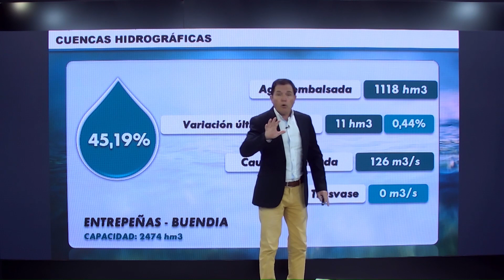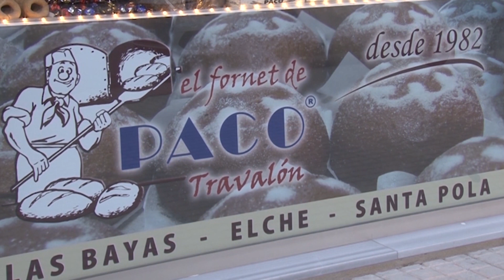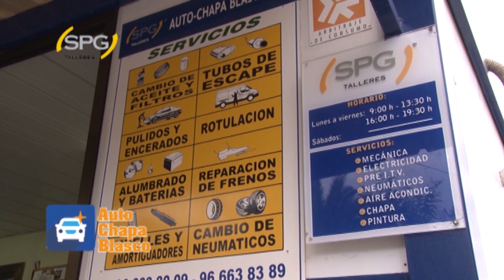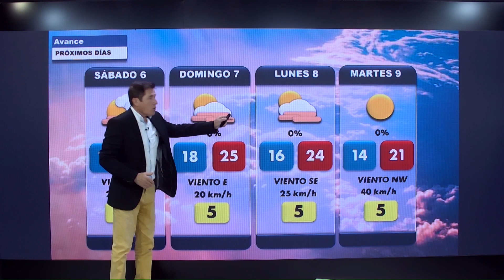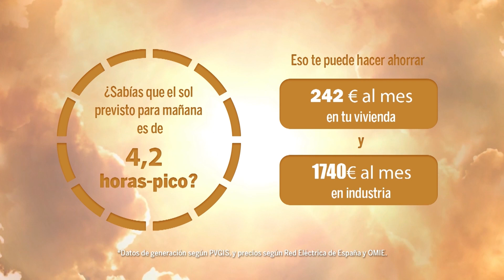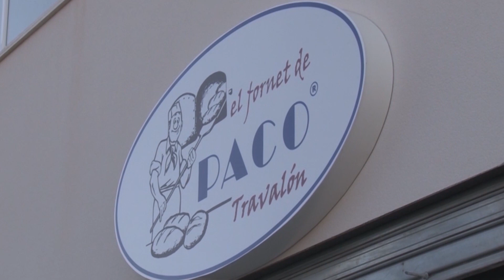EL TIEMPO 04/04/2024